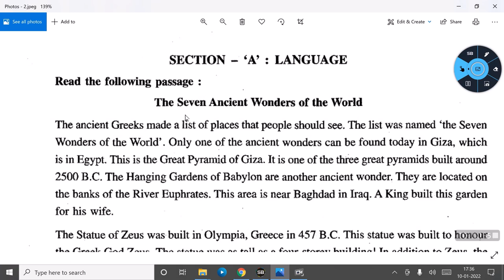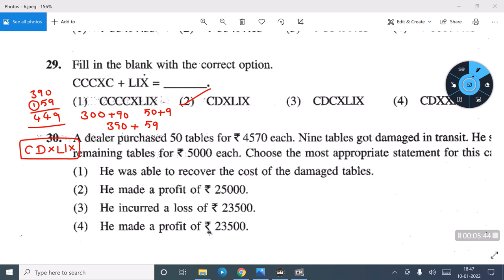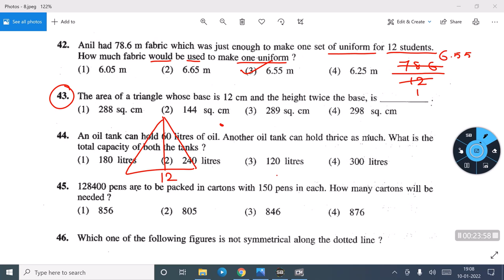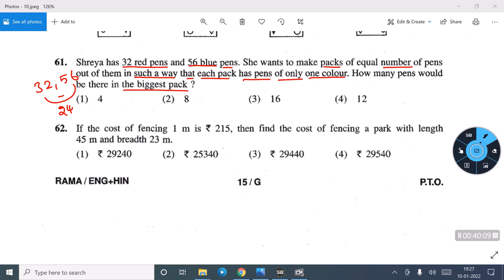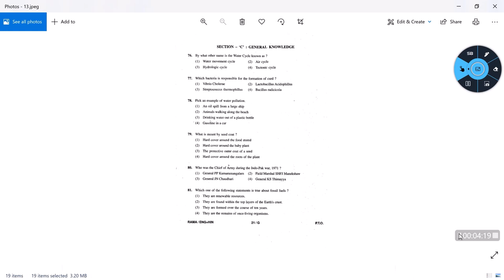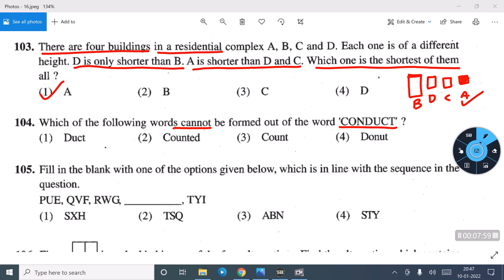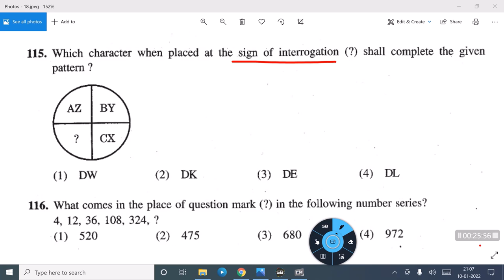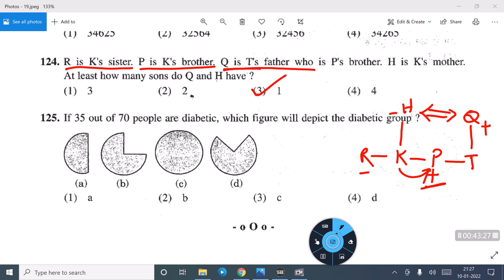🟣Sainik school entrance exam class 6th || 09-01-2022 key & Complete Explanation in telugu || i5 ✍️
1st in india GK | most Frequently asked Questions & Answers | India gk | Competitive Exams GK | i5 Coaching Centre, Nizamabad, 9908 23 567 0